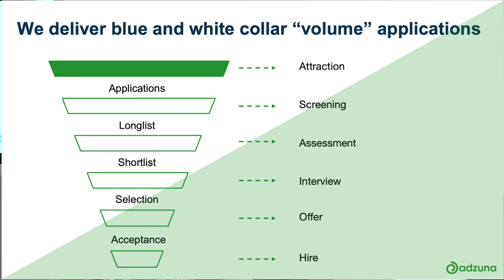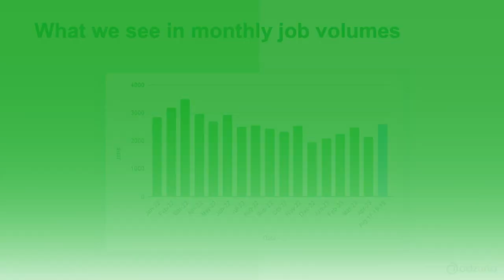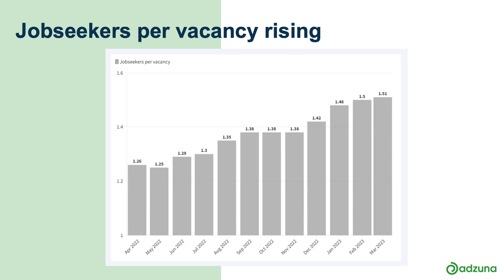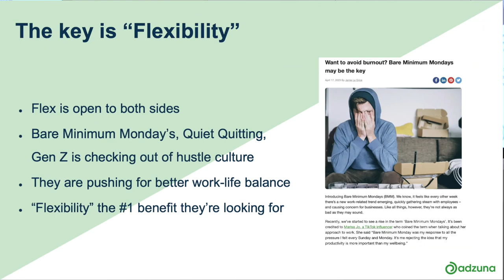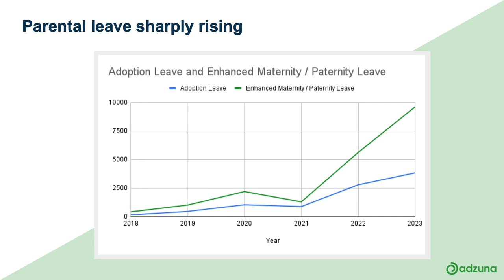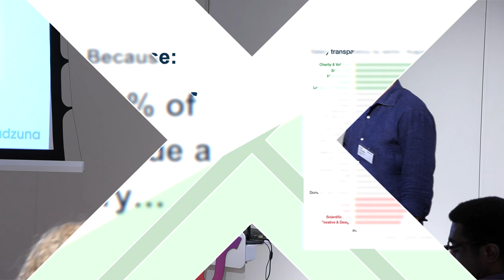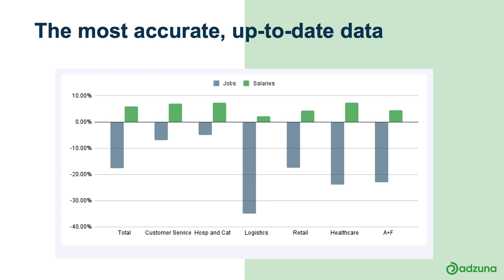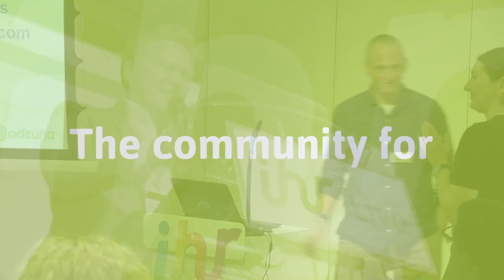2023 Recruitment Market Trends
The start of 2023 has brought a fresh wave of changes to the labour market, not least economic uncertainty, inflation, increased supply chain issues and in some industries like Tech, mass layoffs.

And while this lays out new challenges, the fact is that there’s still not enough talent available to fill the roles determined by the business, especially when hiring at volume.

At our recent breakfast event hosted by Adzuna, we welcomed Head of Sales Iain Wills to share his insights on key candidate and job trends and how you can get ahead of the various demands you face within volume hiring.

Watch the full session below, where Iain will uncover more on:

- Key trends the jobs market is telling us
- Key trends our candidates are telling us
- Understanding candidate patterns and labour trends to be able to adapt your talent strategy